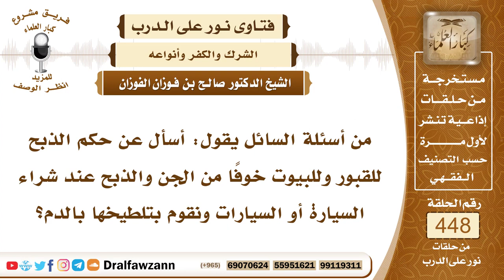6267- حكم الذبح للقبور والبيوت خوفاً من الجن - الشيخ صالح الفوزان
"6267- من أسئلة السائل يقول: أسأل عن حكم الذبح للقبور وللبيوت خوفًا من الجن والذبح عند شراء السيارة أو السيارات ونقوم بتلطيخها بالدم؟
الجواب: الجواب: كُلُّ هذه أمور شركية، الذبح للجن أمر شركي؛ لأنه ذبح لغير الله وفي السُّنة: «لعن الله من ذبح لغير الله» والله جل وعلا يقول لنبيه: ﴿ قُلْ إِنَّ صَلَاتِي وَنُسُكِي وَمَحْيَايَ وَمَمَاتِي لِلَّهِ رَبِّ الْعَالَمِينَ (162) لَا شَرِيكَ لَهُ وَبِذَلِكَ أُمِرْتُ﴾ [الأنعام: 162، 163] ويقول جل وعلا: ﴿فَصَلِّ لِرَبِّكَ وَانْحَرْ﴾ [الكوثر: 2] فالنسك والنحر تقرب إلى الله سبحانه وتعالى فإذا ذبح للجن أو للشياطين؛ لاتقاء شرهم أو رجاء أن ينفعوه فهذا هو الشرك الأكبر المخرج من الملة؛ لأنه صرف نوعًا من أنواع العبادة لغير الله عز وجل، وكذلك الذبح في البيت خوفًا من الجن هذا أيضاً من الشرك بالله عز وجل، كذلك الذبح عند شراء السيارة وتلطيخ السيارة بها خوفًا من العين أو من الجن كل هذه شرك بالله عز وجل، فلا تجوز هذه الأعمال؛ لأنها عبادة لغير الله عز وجل وشرك بالله عز وجل.
السيرة الذاتية:
للاشتراك في قناة الشيخ صالح الفوزان

14_ الشيخ محمد أمين الشنقيطي
يتيوب

15_سماحة المفتي عبد العزيز آل الشيخ
 يوتيوب

رئيس الفريق
لمشروع كبار العلماء